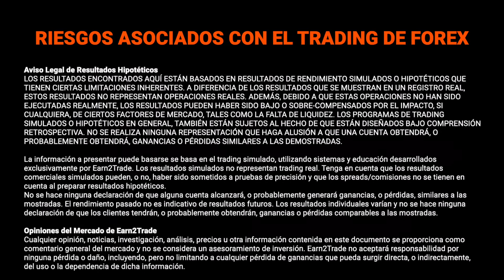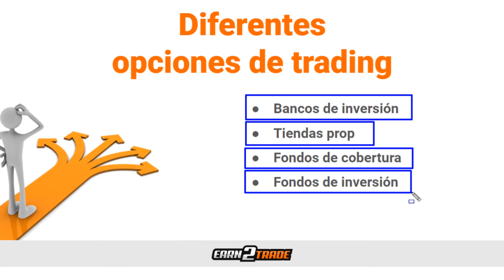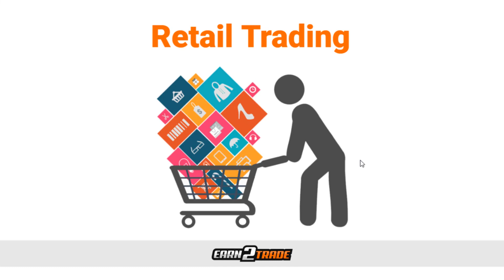Minimizar el riesgo - Trading sin arriesgar tu propio dinero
¿Con qué frecuencia vemos a los traders arrasados por una caída del mercado? Es demasiado común que los traders inviertan una gran parte de sus ahorros en el mercado. Por desgracia, los riesgos de especular con fines de obtener ganancia son reales y significativos. Obligan al trader a mantener un delicado equilibrio, en el que; o asume demasiado riesgo, buscando una ganancia enorme, o muy poco riesgo, tratando de proteger el capital. Hacer demasiado de cualquiera de las dos cosas dificultará el aprovechamiento de su estrategia de trading. Este es el caso, sobre todo, durante los periodos de alta volatilidad. Sin embargo, existen soluciones para quienes buscan operar y obtener ganancias sin arriesgar su propio dinero. Este artículo explicará las oportunidades que tienen los traders que quieran operar sin utilizar su propio dinero.

0:00 Introducción musical
0:09 Minimizar tus riesgos
0:12 Introducción
1:02 Aviso legal
1:16 Minimizar tu riesgo
2:00 Diferentes opciones de trading
5:35 Retail trading
7:31 Prop trading (TCP)
10:42 Conclusiones

TU CARRERA COMO TRADER PROFESIONAL COMIENZA AQUÍ 👇
EDUCACIÓN